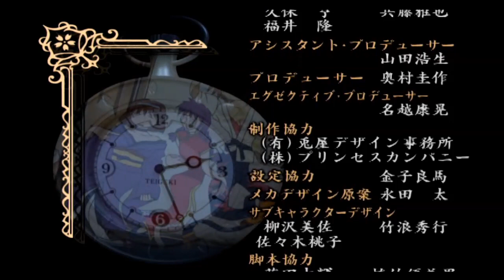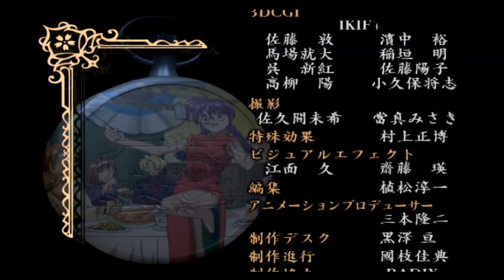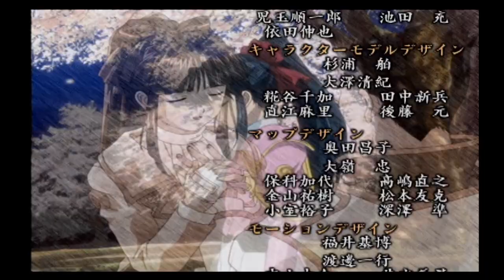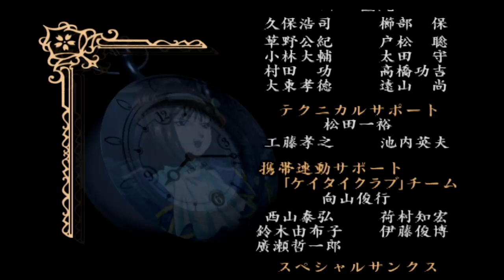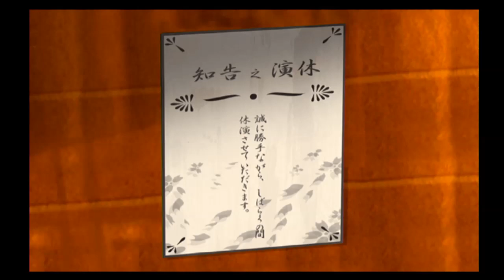『サクラ大戦 ~熱き血潮に~』初見プレイ68カーテンコール！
すみれ「カーテンコールですわ！」そして 2019,12,12 新サクラ大戦へ…
トップ0:00 / タイムスタンプチャプター分割に対応(シークバーの›、かここから↓)
さくらEND8:55
エンディング「花咲く乙女」10:30
リメイク版も無事終演となりました、次回「新サクラ大戦」公演でお会いしましょう。